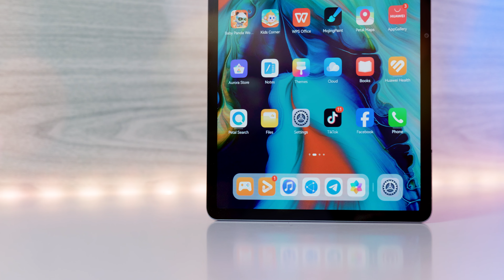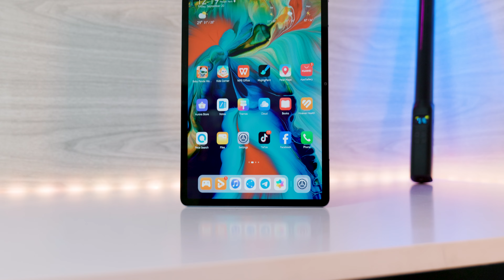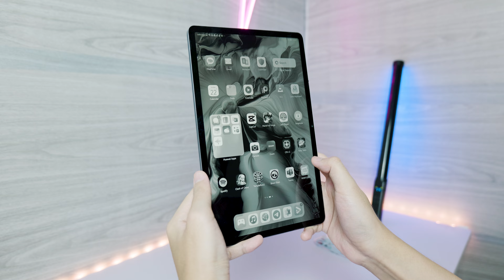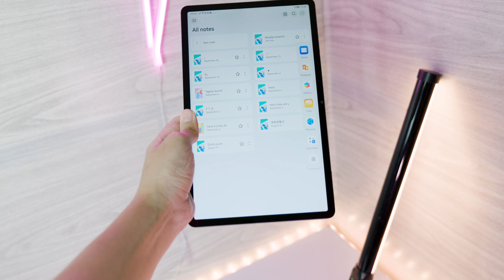Tablet ដែលមានអេក្រង់ទូលាយ Speaker ដល់ទៅ 4 - Huawei MatePad SE 11"